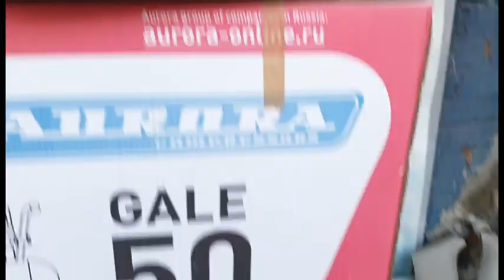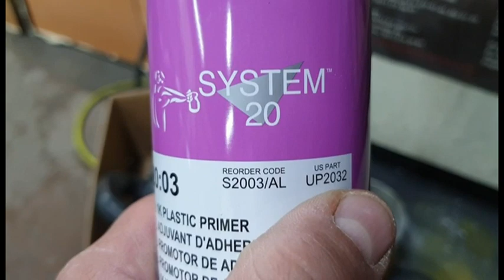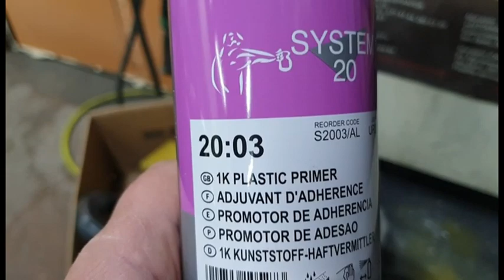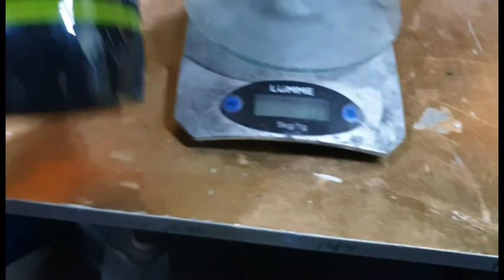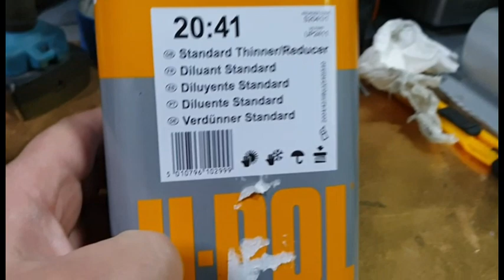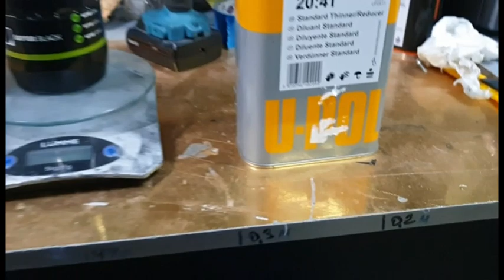U-Pol Raptor - Пластик Фрилендера